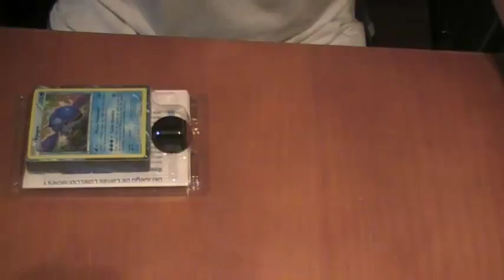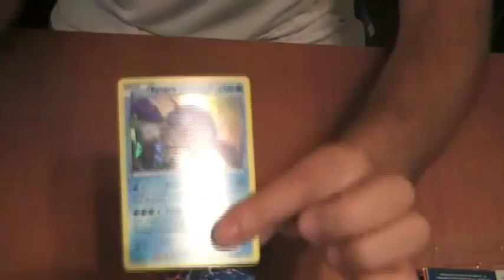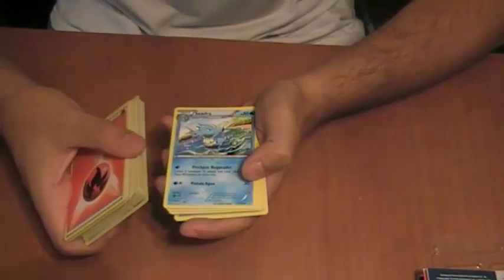UNBOXING MAZO PRECONSTRUÍDO KYOGRE DUELOS PRIMIGENIOS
Aquí os mostramos un día más un mazo preconstruído de pokemon TCG, esperamos que os guste este mazzo de Kyogre.

★★★★★★★★★★★★★MIS TUTORIALES★★★★★★★★★★★★★